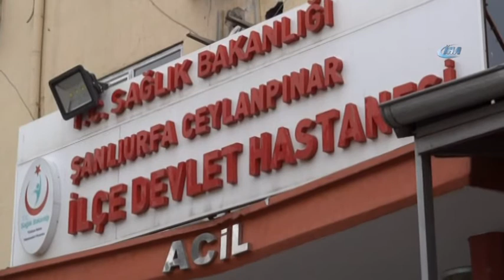Şanlıurfa sınırına ateş açıldı!